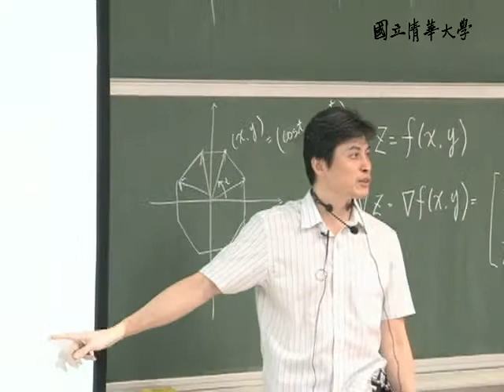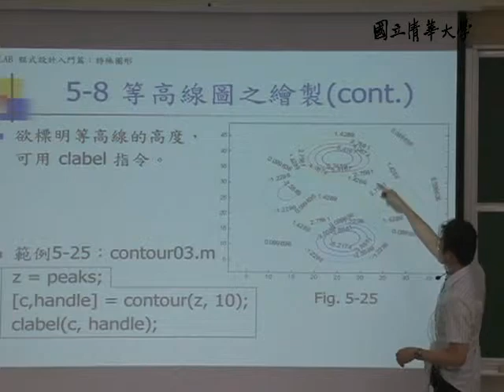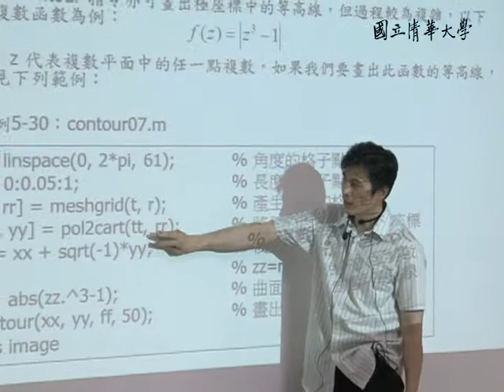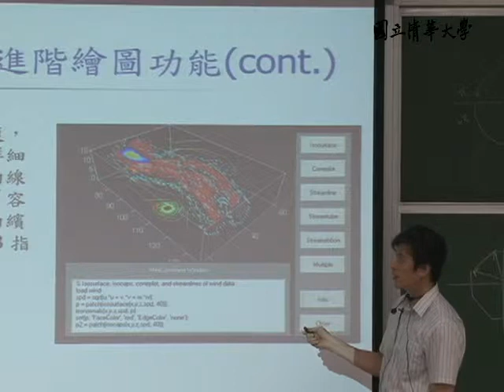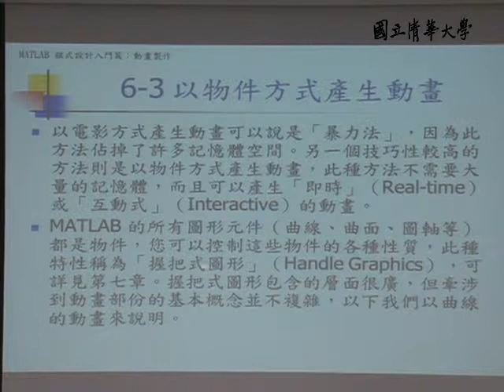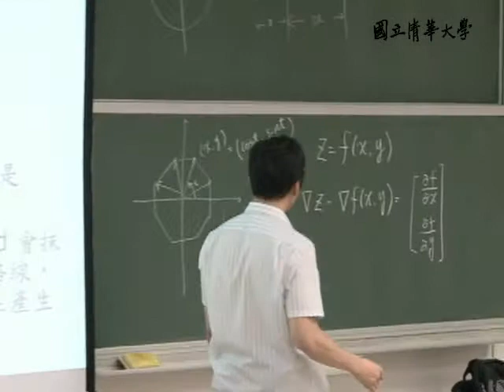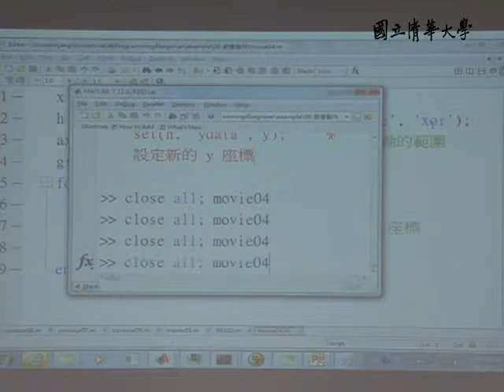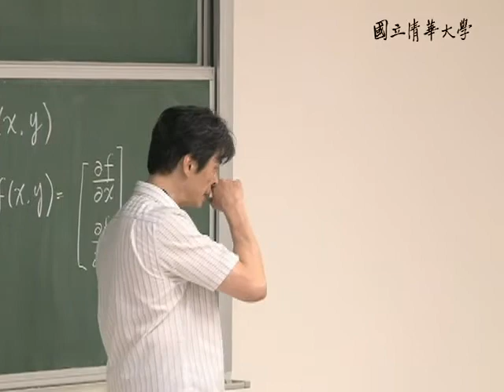10001張智星教授科學計算_第5B講 特殊圖形 / 動畫製作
【課程大綱】
L05_B
向量場圖之繪製(續)
等高線圖之繪製
其他進階繪圖功能
MATLAB動畫簡介
以電影方式產生動畫
以物件方式產生動畫
曲線的動畫
曲線的EraseMode